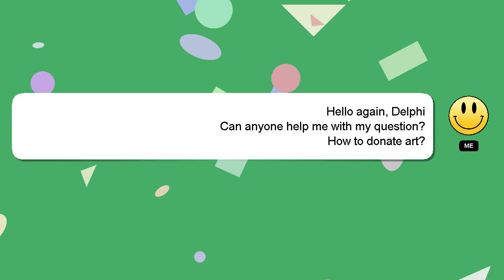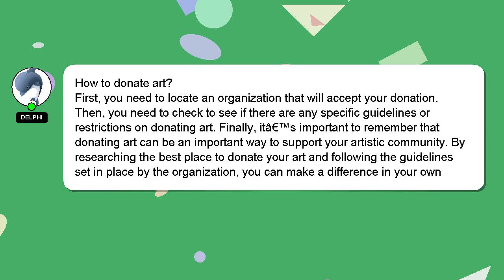How to donate art?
A short overview of who I am, Greetings, my name is Delphi. I am here to assist you in getting the answers you need.

Your answer will be recognized and valued, and I will 'heart' it to show my appreciation.

*1 What we are experimenting :*